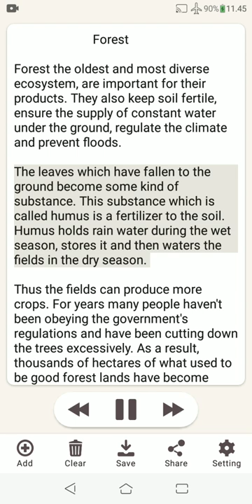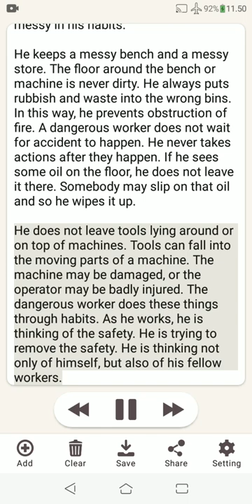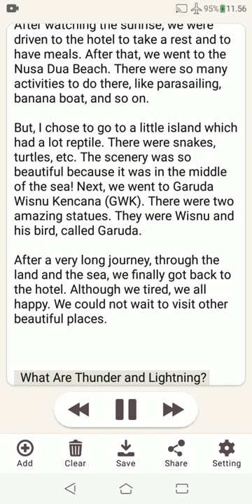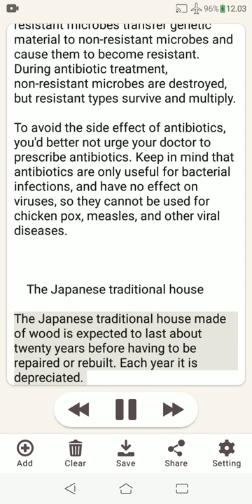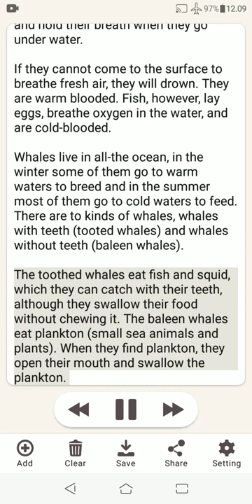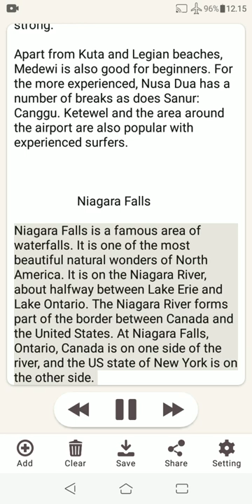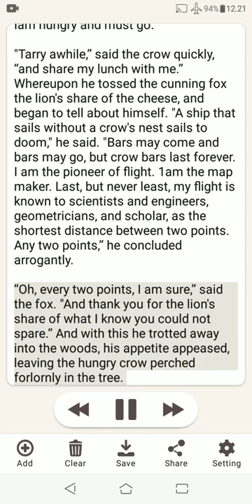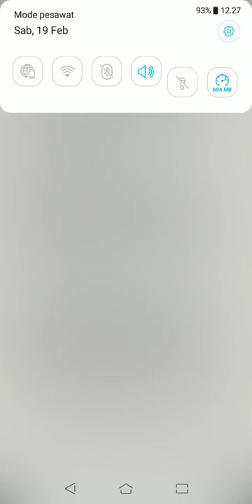Belajar membaca inggris mudah